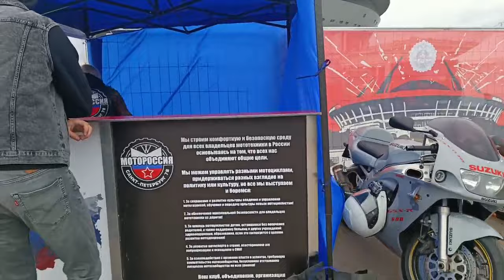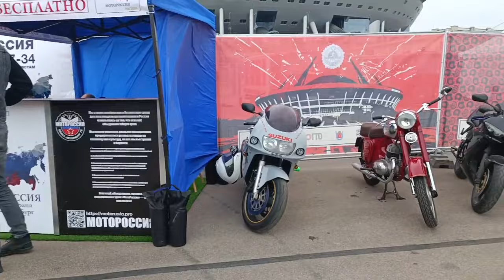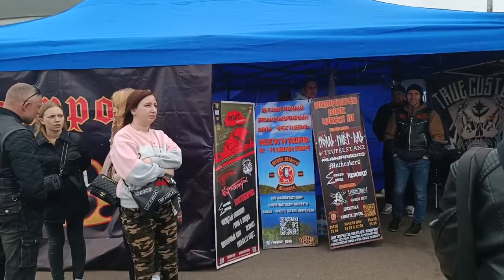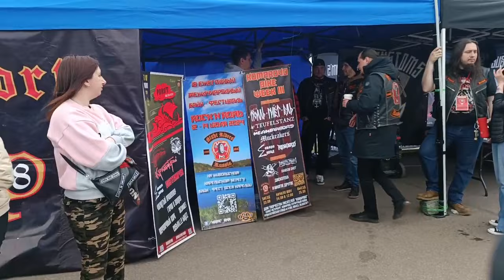Открытие мото сезона спб